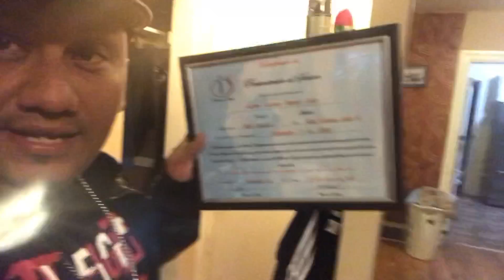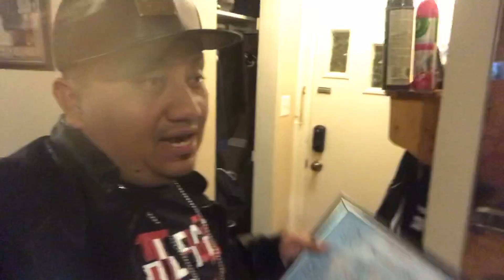Día de Presentar a Nuestra Hija a Dios